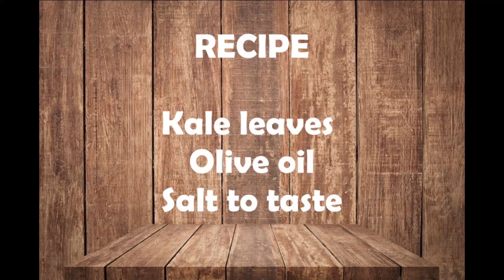SUPER TASTY LOW CALORIE | KALE CHIPS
CRAVING SNACKS 😱 ... Why you don't try this EASY ''KALE CHIPS" recipe.
ONLY 20 CALORIES PER SERVING!!! 🤩
This quick and tasty KALE CHIPS recipe is the perfect add-on to your Diet. Very easy to cook.
Don't delay, try this delicious CHIPS NOW !

INGREDIENTS:
1⁄2 bunch kale leaves (about 2 cups)
1 tablespoon olive oil